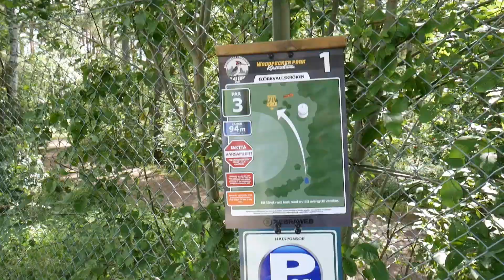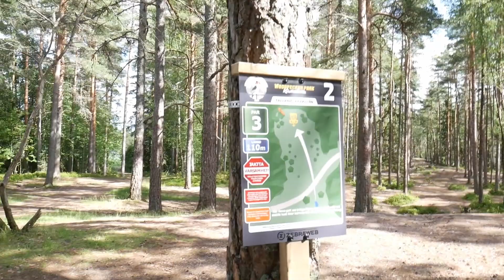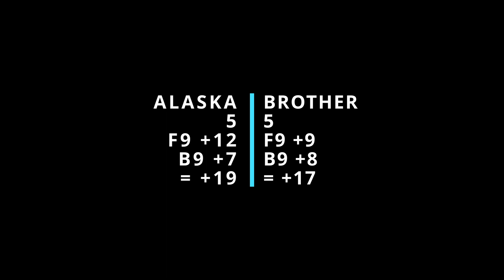DiscGolf Woodpecker Park, Kristinehamn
Did a round of Disc-golf this past summer. Just having some fun. Enjoy our bad playing :)